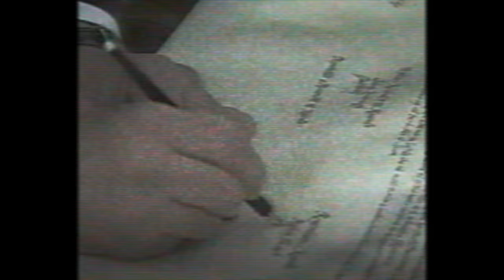Juliana Pasha - Oj Kosova e Shqiptarise!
Listen the latest project from Juliana Pasha - Oj Kosova e Shqiptarise!

Str 1.
Moj Kosova e Shqiptarisë
Ti që vjen prej Dardanisë
Porsi diell ndricon Liria
Festën sot ka Pavarsia

Ti që linde vetëm trima
Qesin pushkë si vetëtima
Heronjtë tanë ne i nderojmë
Një pllamb tokë,
një pllamb tokë, jo nuk e l'shojmë

Refren
Oj Kosovë
Oj Kosova e Adem Jasharit
Krenari e cdo Shqiptari

Moj Kosovë djep i lirisë
Me lavdi
Me lavdi t’kena stolis

Str 2.
N’vatër kurrë nuk tu fik zjarri
K'tu zot shpie është shqiptari
Bijte e tu Kosovë na jena
Edhe jetën borxh ta kena

Të gjithë trevat janë tubu
Rrotull sofrës gju më gju
Mal më mal kënga jehon
Për Shqipri
Për Shqipri e për Kosovë

Music & Arrangement: Edi Balili

Lyrics: Armand Trebicka

Audio Production: “MUZA” Production Academy

Style: Miranda Dupi & Ari the Brand

Hair & Mua: “Me Stil” Hair Studio

Director & Editor: Edlira Baholli

DoP & Colorgrading: Ar Visual

Dancer’s: Puen Bajrami & Mario Omeri